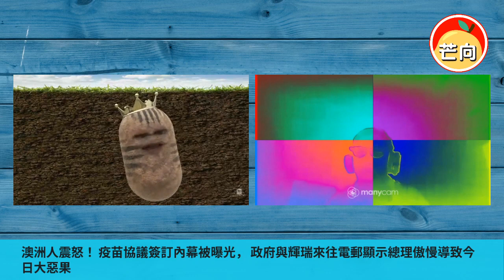20210909A 澳洲人震怒！疫苗協議簽訂內幕被曝光，政府與輝瑞來往電郵顯示總理傲慢導致今日大惡果｜芒向早晨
日前，輝瑞與澳洲聯邦政府之間的電子郵件已根據信息自由而公開。從工黨獲得的文件顯示，輝瑞於 2020 年 6 月 30 日聯繫了澳洲衛生部，要求與衛生部長格雷格·亨特（Greg Hunt）舉行正式的虛擬會議，討論它在「儘早」為該國接種疫苗方面可以發揮的作用。